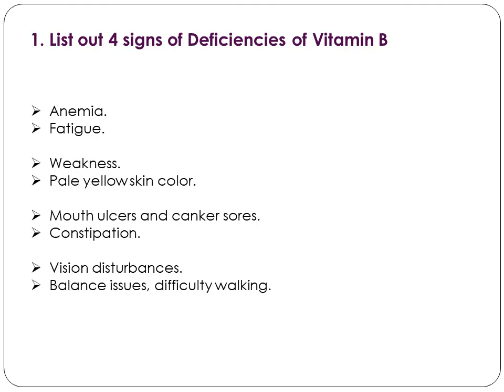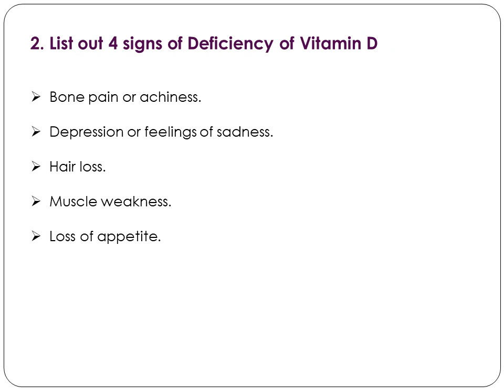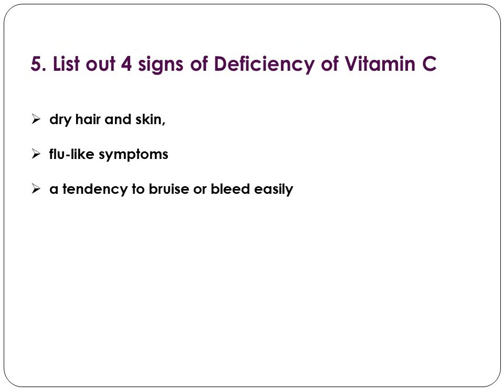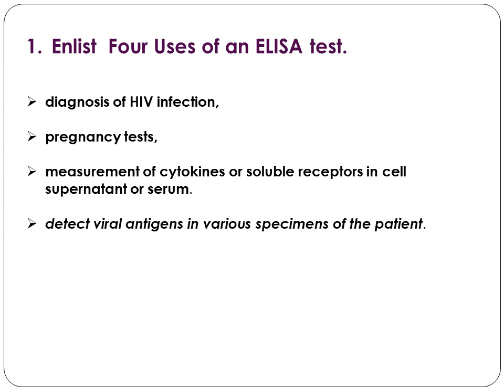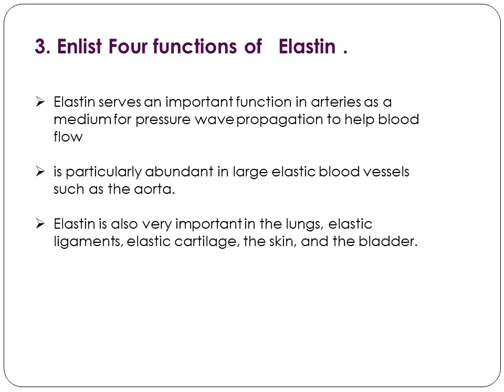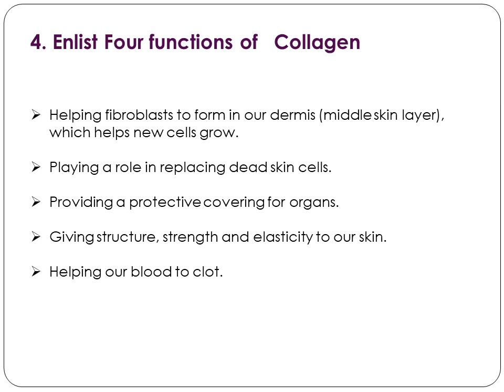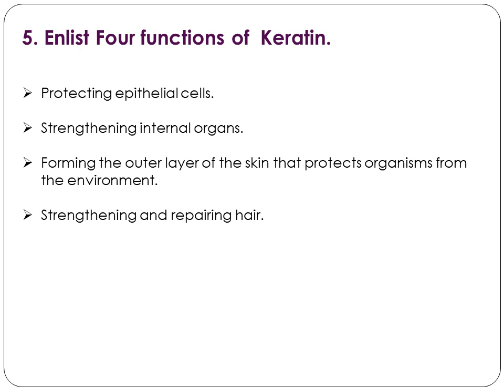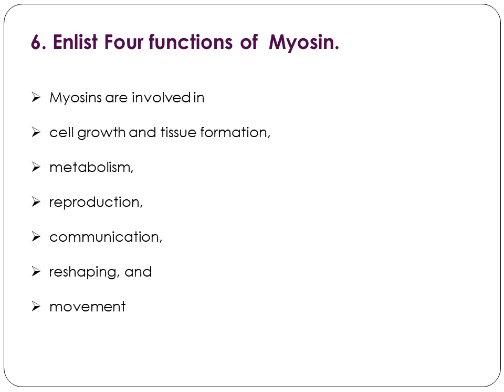RGUHS Blueprint Biochemistry unit 6 & 7 solved short answers for 1st yrs B.Sc Nursing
RGUHS B.Sc Nursing Blueprint solved 2 mark question of Biochemistry unit 6 & 7